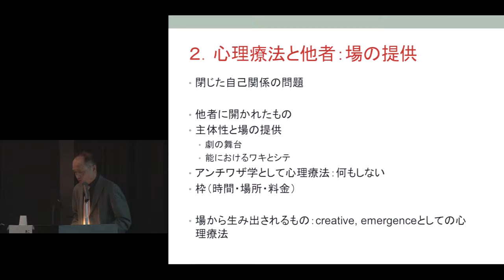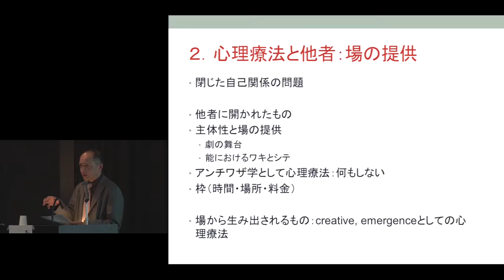京都大学 鎌田東二教授 退職記念講演会・シンポジウム「心理療法とこころのワザ学」河合 俊雄（京都大学こころの未来研究センター・教授）2016年2月21日 シーン2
京都大学　鎌田東二教授 退職記念講演会・シンポジウム
「心理療法とこころのワザ学」シーン2
河合 俊雄（京都大学こころの未来研究センター・教授）
2016年2月21日